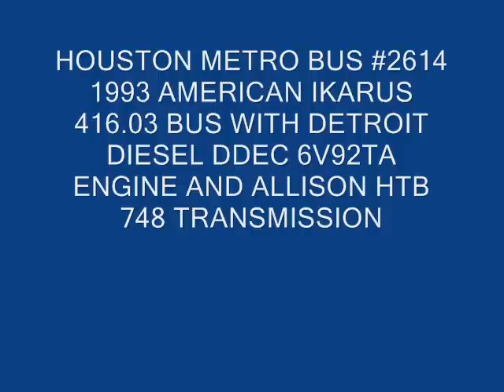AUDIO RECORDING OF HOUSTON METRO 1993 AM IKARUS 416.03 BUS #2614 (RETIRED).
Folks here is an audio recording of the now retire Houston Metro bus #2614 a 1993 American Ikarus 416.03 bus with Detroit Diesel DDEC 6V-92TA engine street exhaust and Allison HTB -748 transmission.  This bus was recorded in 2004 on route-5.The pictures is from an old Bus Ride Magazine that i have.